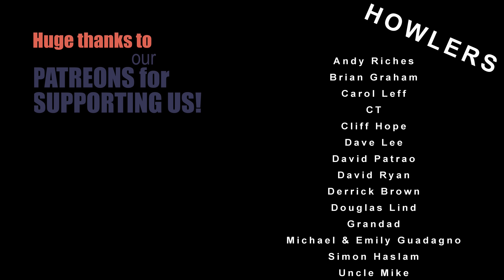"Clarkson & His Appalling Spectacular Dream Quote" - Marsh Family parody of Lloyd Webber's "Joseph"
We resisted it before Christmas, but since this whole story is circulating again, we've bitten the bullet and done a little skit parodying a recent furore in UK media, around an inflammatory newspaper column written for The Sun by British commentator and provocateur Jeremy Clarkson (who once hosted a car show called Top Gear but lately has hosted other programmes, and become a farmer). You can find the full details about him and his comments

Since the whole original Clarkson piece was based around a dream, we've chosen of course the iconic "Joseph and the Amazing Technicolor Dreamcoat" by Lord Andrew Lloyd Webber and Sir Tim Rice. The musical, still going strong, is based on the (quite dislikeable) character of Joseph from the Book of Genesis, and was the first of their incredible list of collaborations to be performed.

Overambitiously, we've given a twist to three songs: the Prologue, Any Dream Will Do, and Joseph's Dream (all first performed in 1968), and we decided to try to do it all in one take, as we have a new audio interface that can process six XLR mics, thanks to the generosity of our Patreons!

For the more opaque references: Meghan Markle is an American woman married to this chap called Prince Harry from Britain. Game of Thrones is a TV series that had an infamous scene modelled on a ritualised medieval humiliation. Andrew Tate is a misogynist. Nicola Sturgeon is the First Minister of Scotland, and Rose West a notorious serial killer - both of whom Clarkson referenced in his (now retracted) column. Avian flu's something that Clarkson's written about in the past.

Thanks as ever to the people who support our musical antics through Patreon (where you can see extras like out-takes and podcasts) Do join us there, or just leave a tip at our tip jar

Lyrics:

PARODY PROLOGUE

Some folks dream of the wonders they'll do
Before their time on this planet is through
Some just don’t recount reveries
They hide from sight all their weird fantasies

Now we don't say who is wrong, who is right
But if by chance you are dreaming one night
And all you dream is abusive and cruel
It’s probably best not to publish, you tool

We all dream a lot - some are hateful, some are not
But if you think it, want it, dream it, then it's real
You are what you feel
But all that we say can be told another way
In the hubris of a farmer who was rude
Hope we don’t get sued!

PARODY ANY DREAM WILL DO

“I closed my eyes, NICOLA STURGEON
That odious person popped into view
I thought “I hate” some women deeply
But who completely? Any dream will do"

“I made some notes, about my feelings
They’d be appealing, to old men I knew”
He chose Rose West, for his painstaking
Excoriating. Any dream would do

“Perhaps THE SUN will let me write
A column full of dynamite
The hours faded into darkness
I watched Game of Thrones”

Maybe he’d wake up in the morning
The light of dawn bringing a better mood
He’d look and find much woman hating
Lots of Andrew Tate-ing
And he’d start anew

But not Clarkson, who loves a fight
"The filth I wrote I sent that night”
The edit process pretty feckless
No one changed the tone!

Maybe he’ll learn one day that printing
Everything he’s thinking, isn’t such a coup
The Top Gear guy who loves berating
Now finds his ratings
Bad as Avian Flu

PARODY JOSEPH'S DREAMS

Clarkson’s prose was always vulgar
But what makes us mad
Are the things that Clarkson tells us of the
Dreams he claims he had

“I dreamed that in the streets one day, paraded and maligned
Walked a naked woman, wedded to the royal line”
His dream lacked creativity - it came from Game of Thrones
He hoped to make some headlines with his boorish overtones

This is not the kind of thing
The public likes to hear
It seems to us that Clarkson and his
Dreams should disappear

“I dreamed if I apologised, THE SUN might let it lie”
Bowing like a peasant - he would wring his hands and sigh
“Could it be that I was wrong to say the things I write?
Attention seeking’s difficult - it needs a shower of shite

The dreams of Clarkson’s column aren't
The wrecking ball he thought
It’s not as if we’ve all been starved
Of royal new reports

Not only is he tactless but
He's also rather dim
For ITV and Amazon
Will soon get rid of him

The dreams, of course, were never true
That is, we think were never true
That is, we hope were never true
What if they normalise wrongs?
What if they string folk along?

The column’s verbal diarrhoea
The tone despicable
But rather let the bigot shout
Than censoring us all

In fact you can find other dreams
(When tabloids stoop too low)
But one thing we are sure about: the dreamer ought to know!